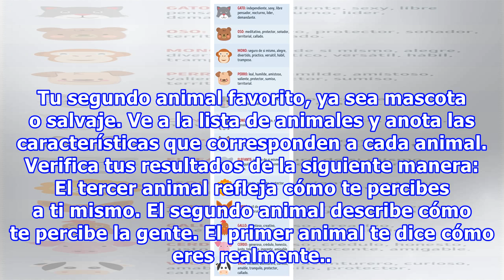Test: Descubre cómo te ven los demás y quién eres en realidad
Test: Descubre cómo te ven los demás y quién eres en realidad Este test psicológico que Genial.guru trae para ti es muy sencillo, a través de él puedes saber datos muy interesantes sobre ti. Para que funcione bien debes seguir las instrucciones sin hacer trampa. ¿Estás listo? Instrucciones: Toma una...